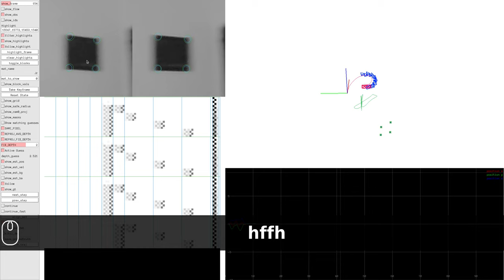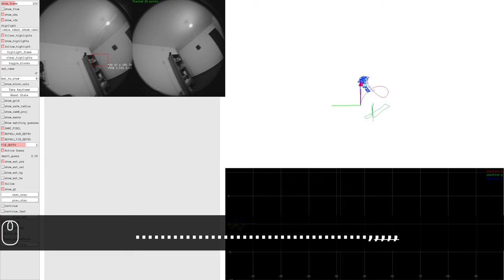Feature selection and shortcuts for Basalt's debug UI